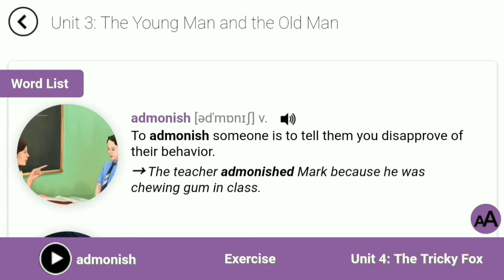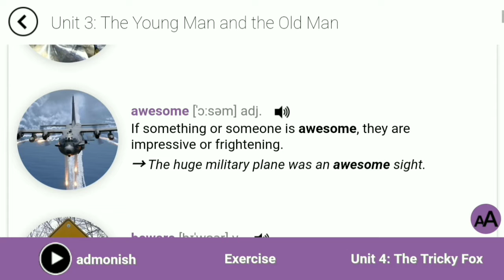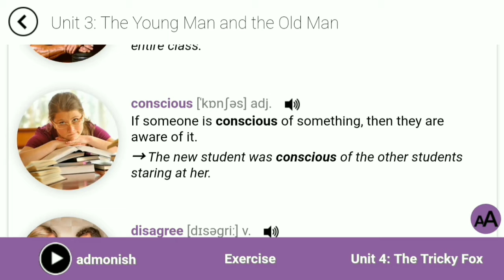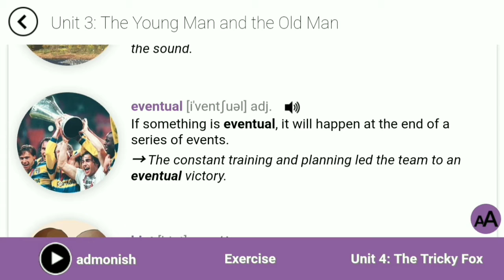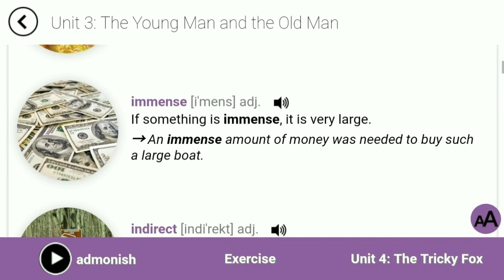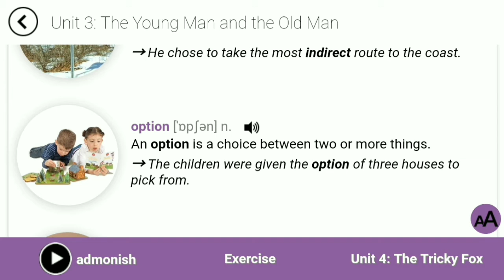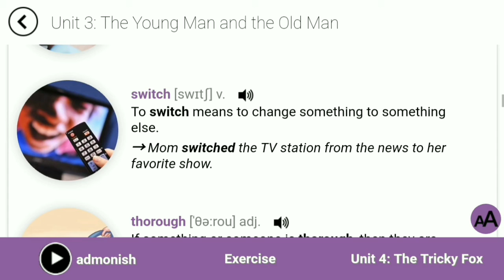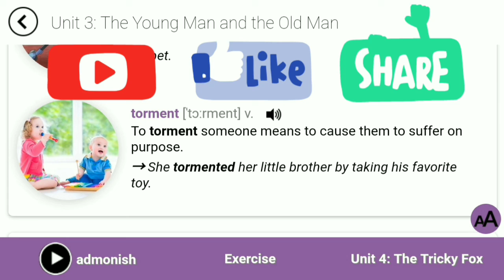آموزش زبان انگلیسی:جلد چهارم 4000 واژه درس سوم بخش کلمات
لیست کلمات:
Admonish:تذکر دادن
Audible:قابل شنیدن
Awesome:معرکه
beware:مواظب بودن
brag:پز دادن
Conscious:هشیار
Disagree:اختلاف نظر داشتن
echo:منعکس کردن
eventual:نهایی
hint:راهنمایی
idiot:احمق
Immense:خیلی بزرگ
Indirect:غیر مستقیم
Option:حق انتخاب
Pastime:تفریح
Perfect:کامل
Pinpoint:با دقت مشخص کردن
Switch:عوض کردن
Thorough:کامل و بی نقص
Torment:عذاب دادن

تلگرام☝

اینستاگرام☝